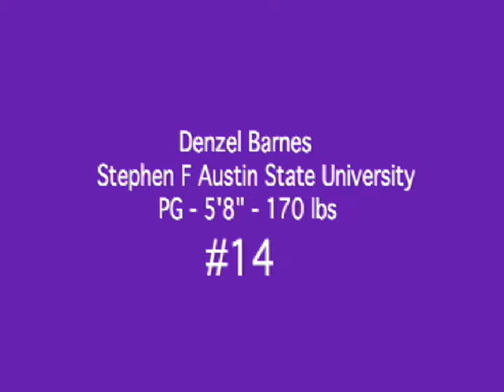Denzel Barnes Highlight Video (Stephen F Austin, D1)